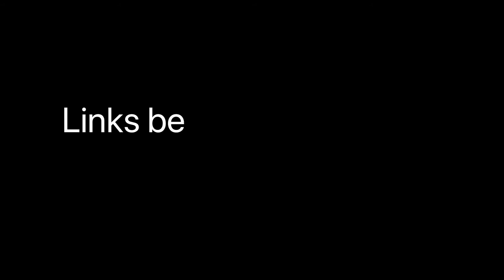The best contemporary photographers 🤟 ☛ Sergey Maximishin ☚ 🤟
Sergey Maximishin, Photographer
In this channel you will be able to see the best photographers of the moment.
Street photographers
Documentary photographers
Photojournalists
Color photographers
Black and white photographers
Portrait photographers
Wedding Photographers
Fashion photographers
Product photographers
Pet photographers
Landscape photographers
The best contemporary photographers
Los mejores fotógrafos contemporáneos
Die besten zeitgenössischen Fotografen
най-добрите съвременни фотографи
Nejlepší současní fotografové
当代最佳摄影家
De bedste samtidsfotografer
najlepší súčasní fotografi
najboljši sodobni fotografi
parimad kaasaegsed fotograafid
parhaat nykyajan valokuvaajat
les meilleurs photograph photographes contempor les
οι καλύτεροι σύγχρονοι φωτογράφοι
a legjobb kortárs fotósok
i migliori fotografi contemporanei
ベストコンテンポラリーフォトグラファー
labākie mūsdienu fotogrāfi
geriausi šiuolaikiniai fotografai
de beste hedendaagse fotografen
najlepsi współcześni fotografowie
os melhores fotógrafos contemporâneos
cei mai buni fotografi contemporani
лучшие современные фотографы
de bästa samtida fotograferna